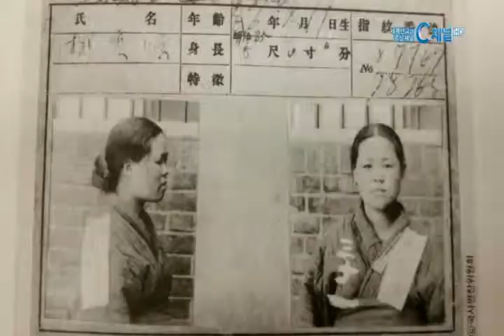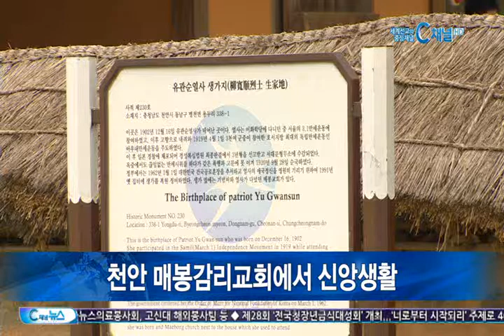[C채널뉴스] ‘유관순학교’ 통해 나라사랑 배워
설명
2014년 8월 5일
‘유관순학교’ 통해 나라사랑 배워